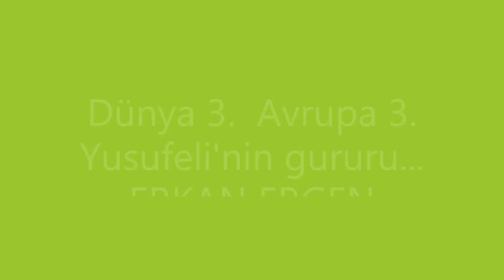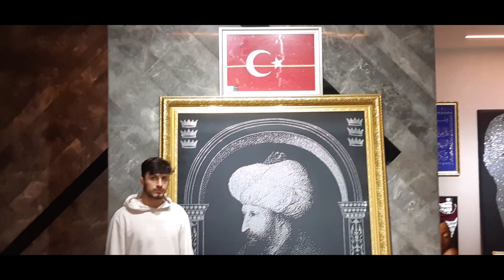Dünya 3 Avrupa 3 Yusufelinin gururu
Erkan ERGEN